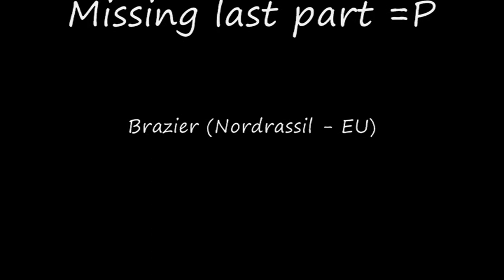Magmaw kite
How to kite magmaw's adds as hunter

Last 30 secs of fight missing cos of DC =P